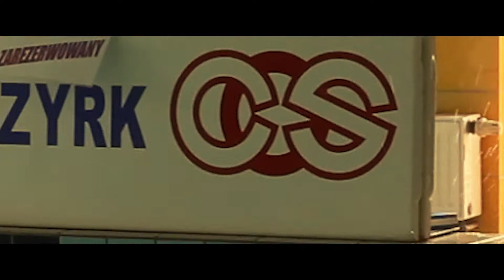Centralny Ośrodek Sportu w Szczyrku